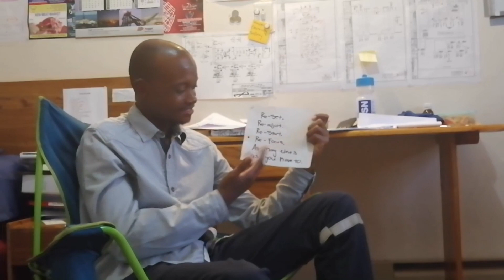Engineer In-Training | Sifiso Mzangwe | Life After Varsity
Hi Nators!

On this episode I featured Sifiso Jnr Mzangwe who is an Engineer in-Training at a Mine. Sifiso shares his journey as a Mechanical Engineering graduate from TUT and the requirements he needs post varsity to attain his GCC Certificate. He also shares his views regarding life after varsity, industry challenges, career choices and what drives him.
Connect with him on Linkedin: Sifiso Junior Mzwange.

Please do share your views on the comment section!

Musician: @iksonofficial

Musician: @iksonofficial

Musician: @iksonofficial

Musician: @iksonofficial